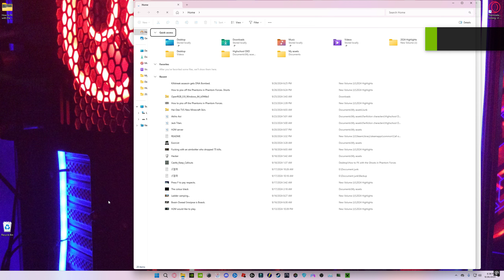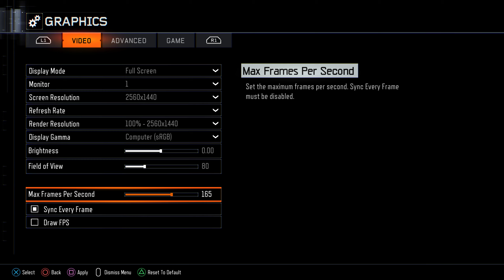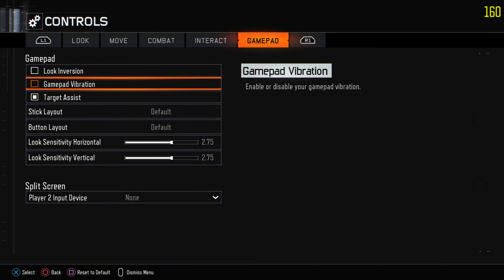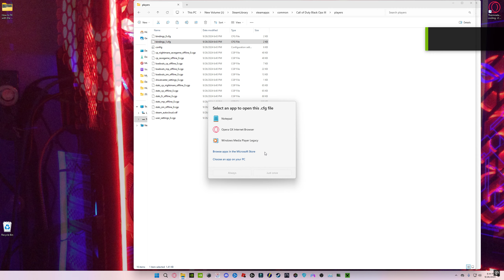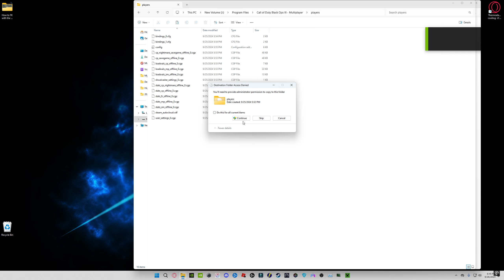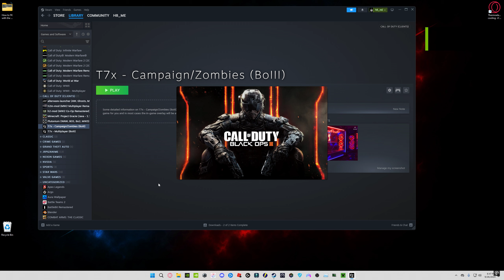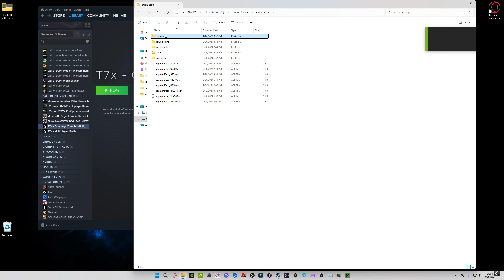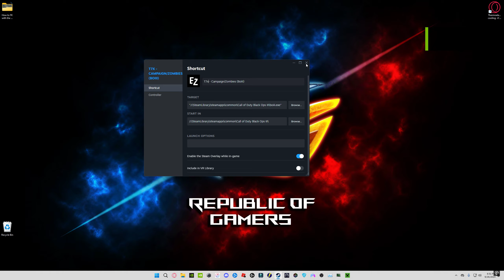Desktop 2024 09 26 18 38 48 01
Follow Wisteria on Kick: coming soon.